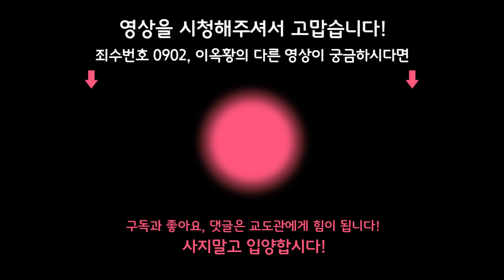길었던 연휴가 끝이 났네요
아직까지도 코로나 바이러스로부터 안전하지 않으니
외출 시 마스크 꼭 쓰고, 손 잘 씻고 끝까지 긴장의 끈을 놓지 맙시다.
힘냅시다!

★옥황이 폰 케이스, 스마트 톡을 판매하고 있어요★

매주 수요일, 토요일 낮 12시 업로드~!
수요일은 주로 짧은 무편집 영상이 업로드 됩니다.